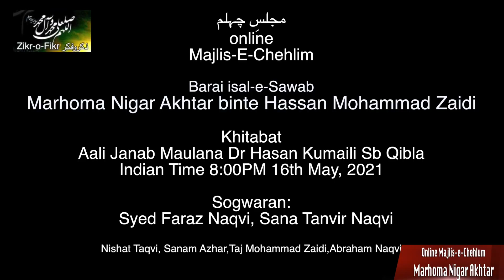Dr Hasan Kumaili | 16 May 21 | Online Majlise Chehlum | Marhoma Nigar Akhtar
Sogwaran:
    Syed Faraz Naqvi,    Sana Tanvir Naqvi

Nishat Taqvi, Sanam Azhar,Taj Mohammad Zaidi,Abraham Naqvi